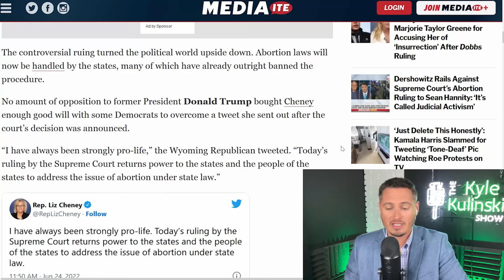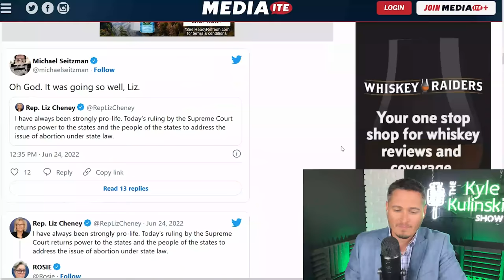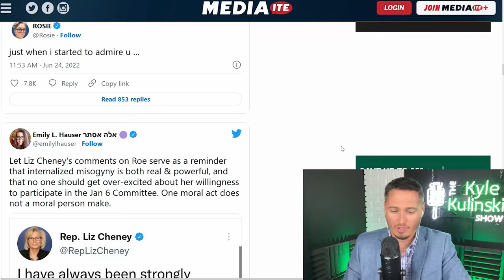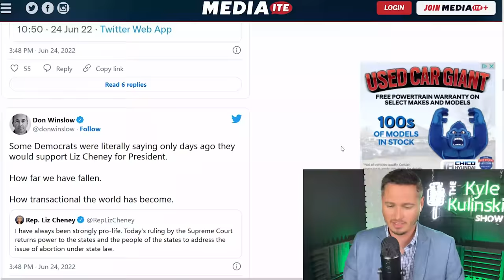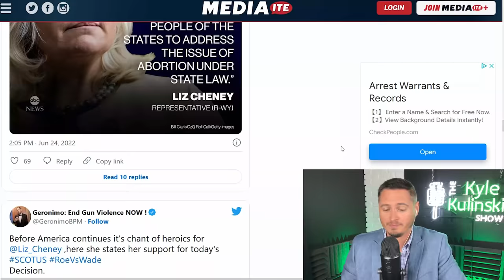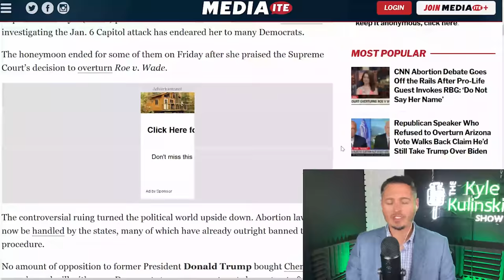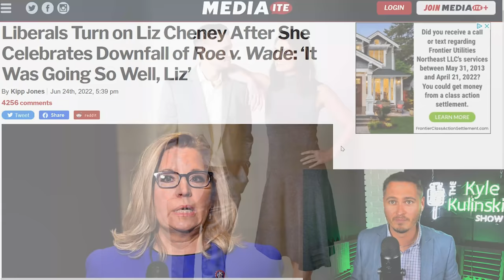Liberals Finally Turn On Loathsome Liz Cheney | The Kyle Kulinski Show